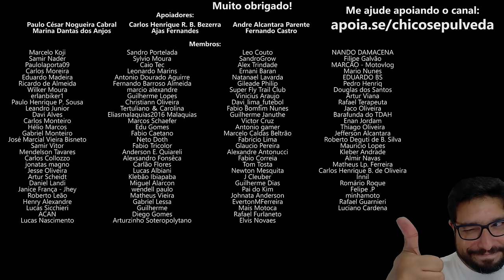Encerrada a parceria TVS e Dafra - Quais os efeitos no mercado?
🔹Seja membro deste canal:
🔹Faça uma doação em Bitcoin ou Ethereum:
BTC: bc1ql5esj3ctne5gv9mqg54j4gsns280fpu3jfxqjm
ETH: 0x16be8dc1D7f74c1CB2AA2e02089EA5f5fd168bc3